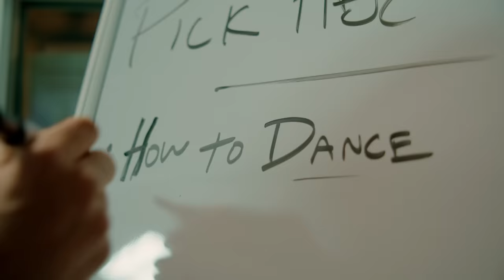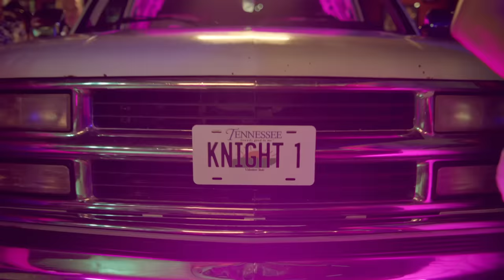Hot Country Knights - Pick Her Up ft. Travis Tritt (Official Music Video) ft. Travis Tritt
The official music video for Hot Country Knights’s "Pick Her Up" ft. Travis Tritt starring Tiffani Thiessen!

Music video by Hot Country Knights performing Pick Her Up.